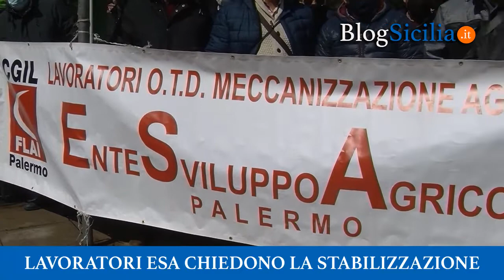Lavoratori Esa chiedono la stabilizzazione